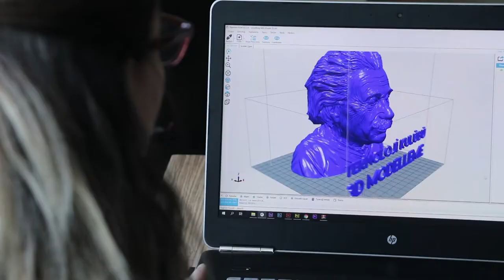Akhisar Koleji Tanıtım